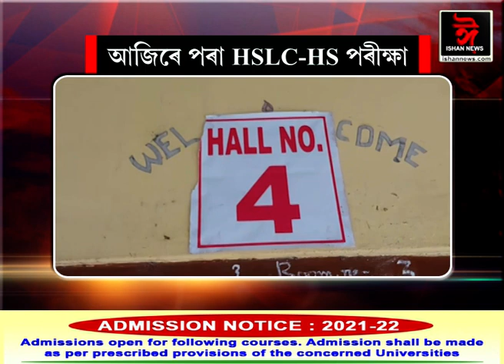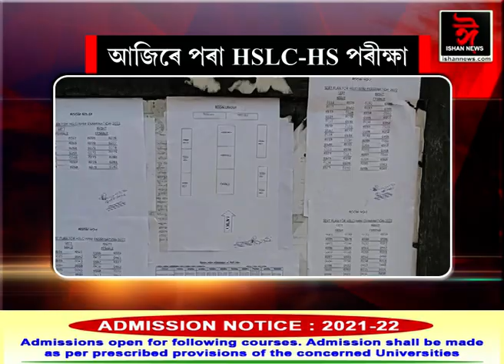বিলাসীপাৰাৰ ৰোকাখাতা উচ্চতৰ মাধ্যমিক বিদ্যালয়ত এইবাৰ প্ৰথমবাৰৰ বাবে পৰীক্ষা কেন্দ্ৰ ।